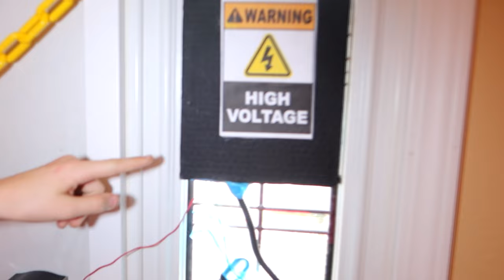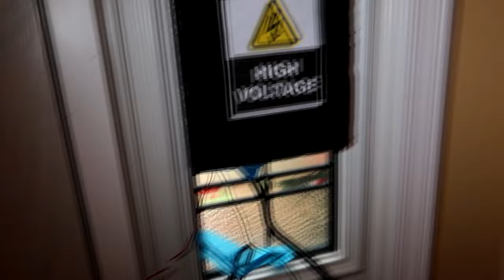Granny Chapter 3 In Real Life Grandpa Visits Thumbs Up Family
Granny Chapter 3 In Real Life Game. Grandpa comes to visit Granny and the Thumbs Up Family